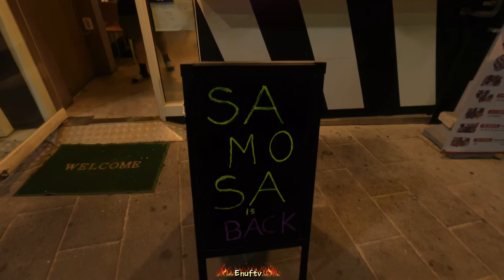Korean street foods last summer night walk in Songtan Air Base || American Air Base